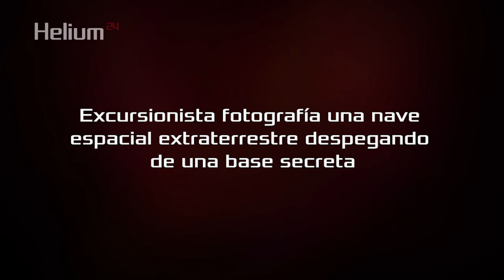Excursionista fotografía una nave espacial extraterrestre despegando de una base secreta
Una nave espacial ovni extraterrestre, que puede haber sido un platillo volante, ha sido capturado por una cámara despegando de una base extraterrestre subterránea situado muy por debajo de la montaña Glacier Peak, en el estado de Washington, Estados Unidos, afirman los cazadores de ovnis.